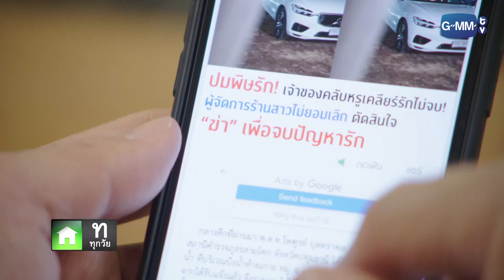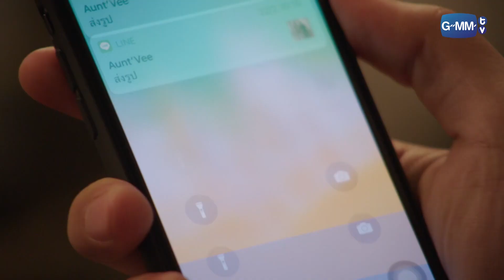ยังจะกล้าโผล่หน้ามาอีก | นาบี ฉันจะไม่รักเธอ NABI, MY STEPDARLING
นาบี ฉันจะไม่รักเธอ NABI, MY STEPDARLING🦋

ความแค้น และความสัมพันธ์อันยุ่งเหยิงของพวกเขา จะหยุดที่รักหรือหยุดที่เจ็บ!

นาบี ผู้จัดการสาวสวยของ DUBAI CLUB น้องสาวของ สิริน อดีตผู้จัดการ ที่หายตัวไปอย่างไร้ร่องรอย นาบีจึงต้องเข้ามาทำงานที่ DUBAI CLUB ของ พิเชษชัย เพื่อสืบหาร่องรอยของพี่สาว โดยที่เธอนับถือพิเชษชัยดั่งผู้มีพระคุณ    พิเชษชัย แต่งงานกับ วารี และมีลูกชายคือ กวินทร์  พิเชษชัยรักและไว้ใจสิรินมาก จนทำให้วารีคิดว่า สิรินอาจจะเป็นเมียน้อยของพิเชษชัย! ซึ่งเรื่องทุกอย่างที่วารีเข้าใจแบบนี้ เกิดจากความริษยาของ วีรนาถ น้องสาวแท้ๆ ของวารีเอง ที่หลงรักพิเชษชัย วารีกลายเป็นผู้หญิงที่หวาดระแวง จนวันนึง เกิดเหตุการณ์ที่ทำให้วารีต้องเสียชีวิตลง และ สิรินก็หายตัวไปอย่างไร้ร่องรอยเช่นกัน
การตายของวารี ทำให้กวินทร์ที่กำลังเรียนต่ออยู่ต่างประเทศต้องกลับไทยทันที เพื่อจะสืบหาความจริงว่าแม่ของเขาตายเพราะอุบัติเหตุหรือเพราะฝีมือของใคร ? กวินทร์ถูกส่งไปเรียนตั้งแต่จบม.6 และก่อนที่เขาจะไปเรียนต่อ เขาตัดสินใจบอกรักและขอนาบีเป็นแฟน แต่นาบีปฏิเสธ โดยกวินทร์ไม่รู้ว่าแท้จริงในใจของนาบี เธอรู้สึกดีกับเขา แต่เพราะกวินทร์เป็นลูกชายของพิเชษชัย นาบีจึงต้องเจียมตัว เมื่อกวินทร์กลับมา เขาขอเข้ามาฝึกทำงานที่ CLUB โดยพิเชษชัยให้กวินทร์ เป็นผู้ช่วยของนาบี เพื่อให้นาบีสอนงาน และนั่นทำให้ทั้งสองได้กลับมาใกล้ชิดกัน นาบีพยายามที่จะหยุดความรู้สึกตัวเอง โดยการยืมมือ ปองภพ เพื่อนสนิทของเธอ โดยทำให้กวินทร์เข้าใจผิดว่าเธอคบอยู่กับปองภพ ซึ่งปองภพก็ยอมเล่นละครช่วยนาบีเพราะต้องการข้อแลกเปลี่ยนที่นาบีจะต้องช่วยเขาง้อ แสนดี คุณหมอสาวอดีตรักแรกของปองภพ  กวินทร์พยายามที่จะสืบเรื่องการตายคืนนั้นของแม่เพื่อหาคนผิด แต่ทว่าหลักฐานทุกอย่างที่ได้มา พุ่งตรงไปที่สิริน พี่สาวของนาบี ตามที่วีรนาถวางแผนทุกอย่างไว้ พิเชษชัยไว้ใจและเอ็นดูนาบีเป็นพิเศษ วีรนาถยิ่งแค้นนาบีที่จะแย่งทุกอย่างไปจากเธอ!
พิเชษชัยไปรู้ความลับบางอย่างที่เกี่ยวกับวีรนาถ ทำให้วีรนาถเสียใจและแค้นใจ จึงคิดจัดการกับพิเชษชัย ส่วนกวินทร์ก็เข้าใจผิดคิดว่า นาบีอยากจะเลื่อนฐานะมาเป็นแม่เลี้ยงของตนก็ยิ่งโกรธ
แล้วความแค้นจากความเข้าใจผิด จะคลี่คลายได้หรือไม่ ความสัมพันธ์อันยุ่งเหยิงของพวกเขา จะหยุดที่รักหรือหยุดที่เจ็บ!

นัท มีเรีย เบนเนเดดตี้      รับบท  วีรนาถ
เวอาห์ แสงเงิน                 รับบท กวินทร์
ยงวรี อนิลบล                   รับบท นาบี
ลุค อิชิคาว่า พลาวเด้น     รับบท ปองภพ
พลอยชมพู ศุภทรัพย์        รับบท แสนดี
ทัชชกร บุญลัภยานันท์      รับบท ฟินเน่
พรหมพิริยะ ทองพุทธรักษ์ รับบท พระพาย
ภัทร เอกแสงกุล                 รับบท โอม
พัชรา ทับทอง                     รับบท ชลดา
วรรณปิยะ ออมสินนพกุล   รับบท จูจู
โอลิเวอร์ พูพาร์ท                รับบท พิเชษชัย
อภินันท์ ประเสริฐวัฒนกุล  รับบท เชิดชัย
นิภาวรรณ ทวีพรสวรรค์    รับบท จูงใจ
สุทธิดา เกษมสันต์ ณ อยุธยา  รับบท วารี
กฤษณ์สิรี สุขสวัสดิ์           รับบท สิริน

เศษ (Dust) Ost.นาบี ฉันจะไม่รักเธอ NABI, MY STEPDARLING - Fluke Gawin
เศษ (Dust) นาบี Version Ost.นาบี ฉันจะไม่รักเธอ - อ้าย สรัลชนา